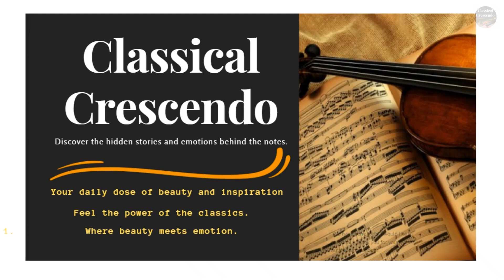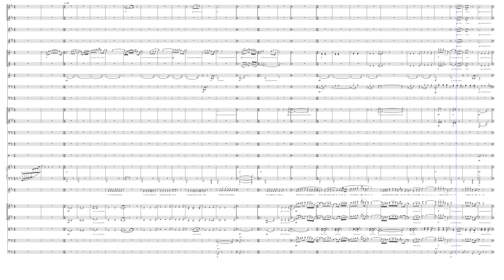E lucevan le stelle from Tosca - G. Puccini, Orchestra, Sheet Music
Experience the poignant beauty of "E lucevan le stelle" from Puccini's opera Tosca in this video. Immerse yourself in the emotional depth of the aria as it captures the tortured soul of the protagonist, Cavaradossi. Join us in appreciating the lyrical brilliance and heartbreaking passion that make this aria a timeless highlight of operatic repertoire.